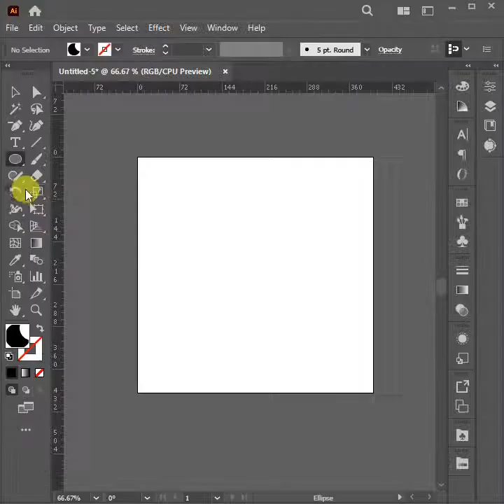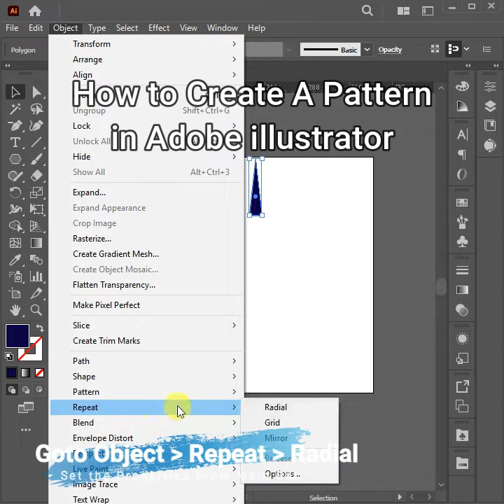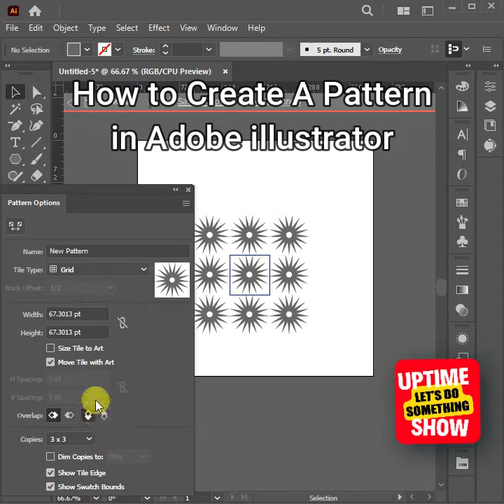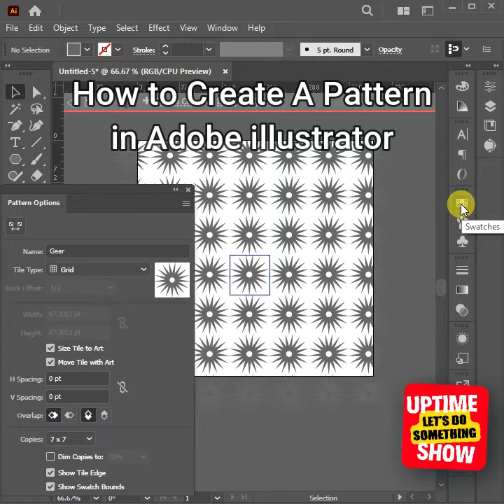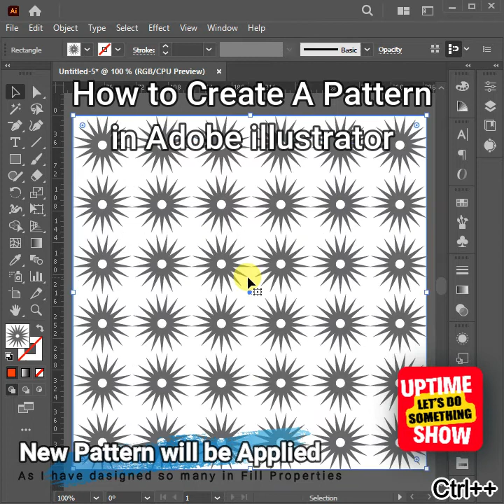How to Create a Pattern in illustrator | Tutorial of Adobe illustrator | Learn To Create Logo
Please subscibe our Channel & Share your views.

How to Create a Pattern in illustrator
tutorials of adobe illustrator